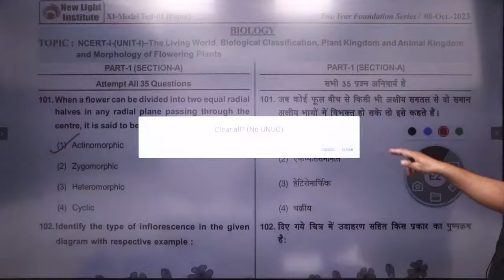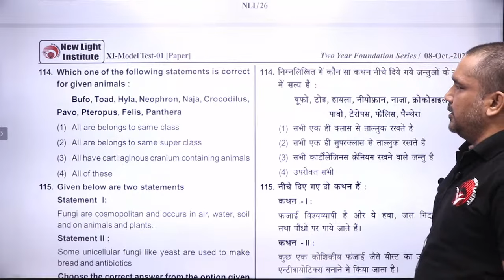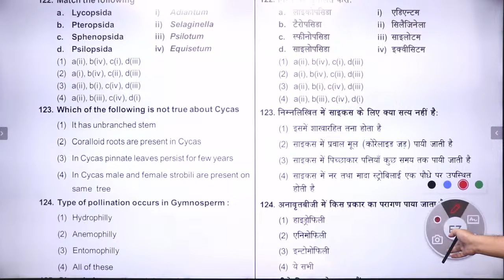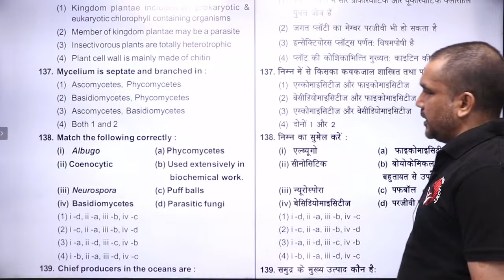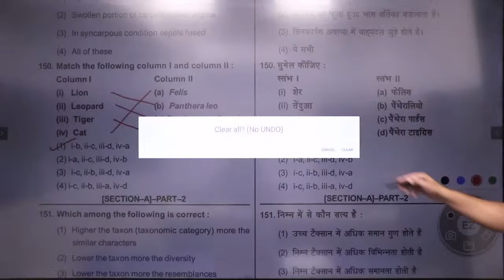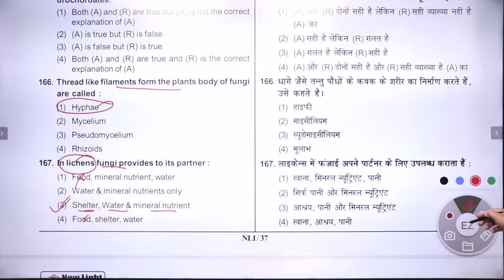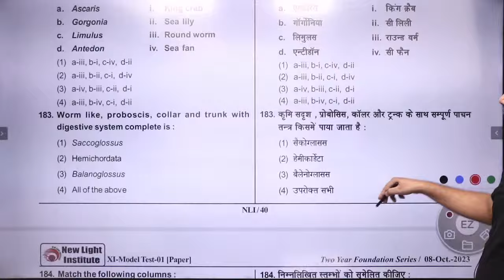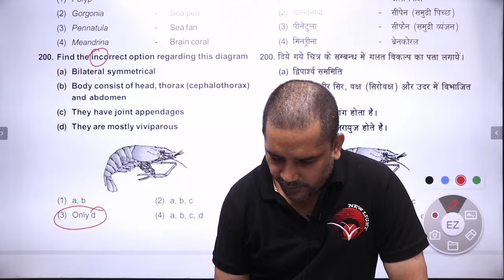LIVE NEET 2025 | XI FOUNDATION TEST SERIES (T-05) | BIOLOGY PAPER DISCUSSION | NEW LIGHT NEET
Are you a serious NEET aspirant? Thinking about how to crack NEET exam? But before that, why do most NEET aspirants fail? What should be the strategy for NEET preparation? What is the NEET exam pattern? Vishal Sir is going to discuss some tricks to remember better.

BIOLOGY NCERT Class 11 Biology, Morphology of Flowering Plants, By Vishal Sir For Notes, MCQs and PYQs.

Are you a serious NEET aspirant? Thinking about how to crack the NEET exam? But before that, why do most NEET aspirants fail? What should be the strategy for NEET preparation? What is the NEET exam pattern? Ravindra Sir is going to discuss some tricks to remember better.

This is the lesson of NCERT Class 11 Biology, Morphology of Flowering Plants by Dr. Vishal Sir,  with an interesting and easy-to-understand explanation of the way of learning By Alish Sir. NEW LIGHT NEET is an education-related Channel. New Light uploads videos of all Subjects of Physics, Chemistry, and biology in an exciting way with easy to understand.

NEET revision | NEET test | NEET Biology | Biology for NEET | NEET 2021 test series कितनी Similar थी हमारी Test Series NEET 2020 के पेपर से VIDEO PLAYLIST